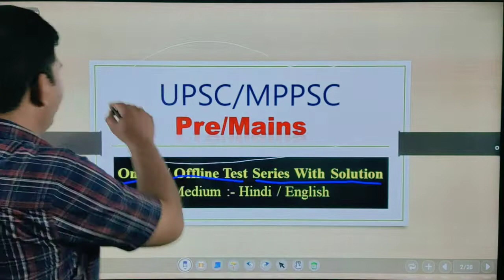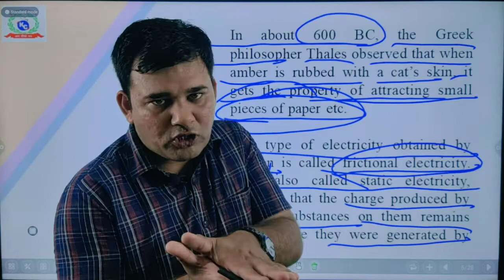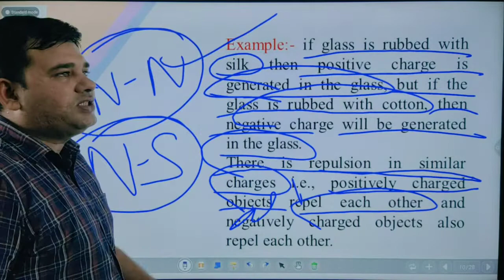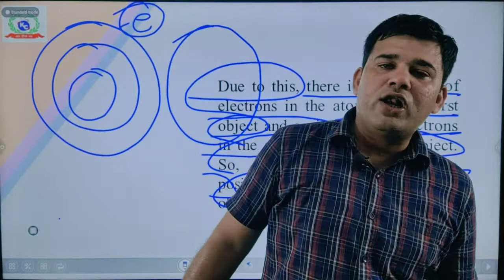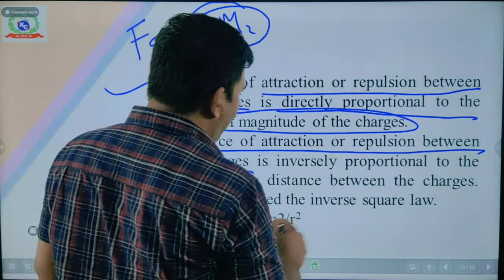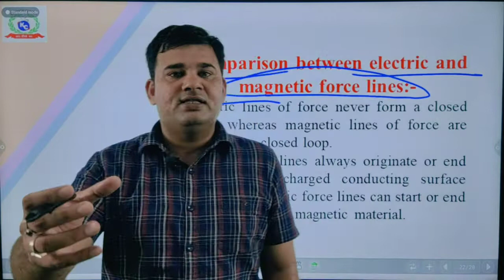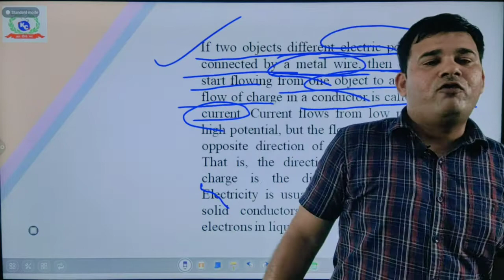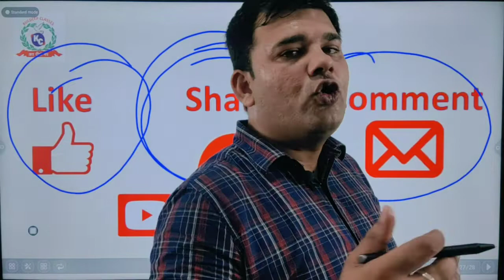Electricity | Electric current | MPPSC MAINS | UPSC | Kuldeep Classes | Raman Sharma Sir | Part - 1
This channel is for the preparation of upsc/mppsc and other competition exam that give you hogu quality education with guaranteed success. All faculty member in our class is from delhi return that have 10 to 15 year teaching experience. Best feature in our Institute to guide personally to every single student i.e., point to point discussion. Every student need success that come true with the help of kuldeep classes... Join our class and make success come true in limited time.